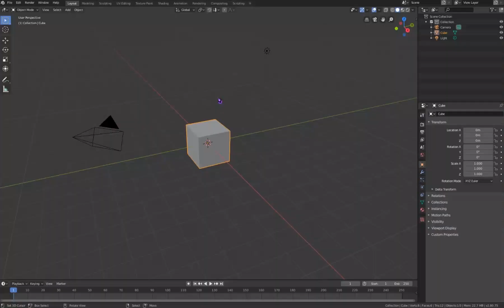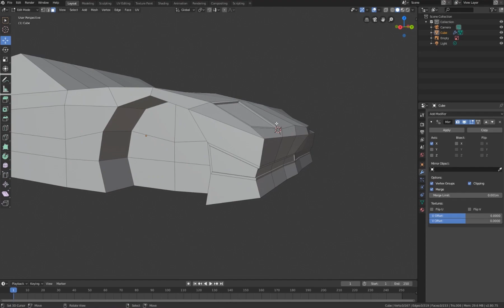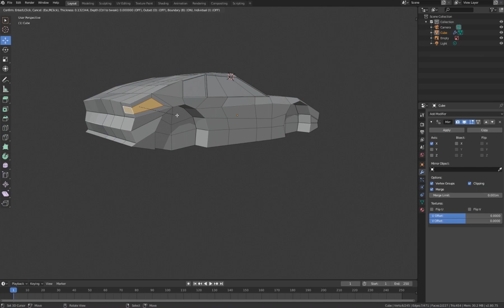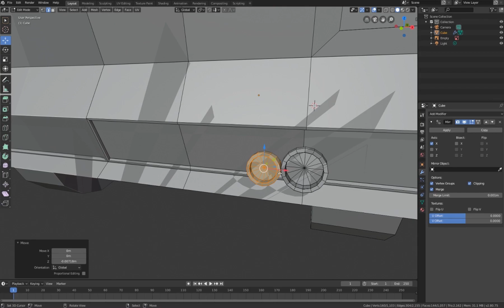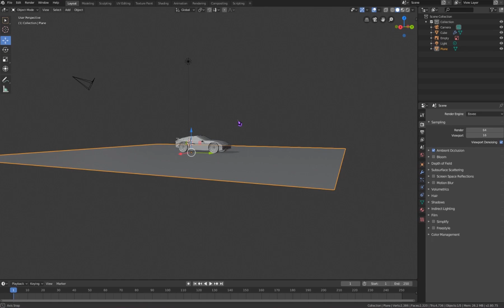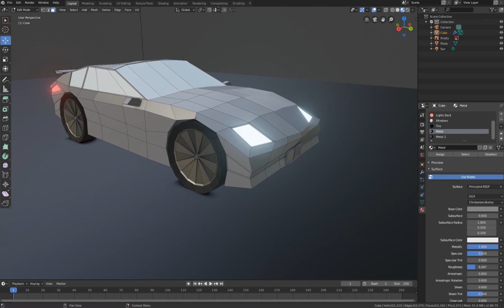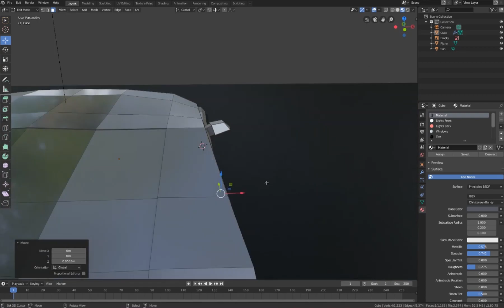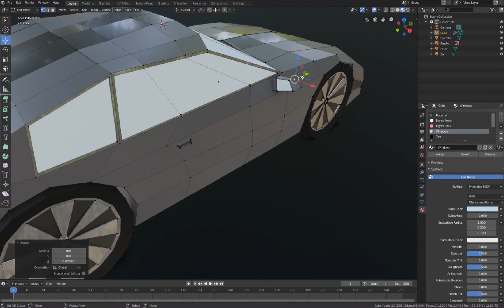Low Poly Car | Blender | Speedart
This is my first take on Blender so any tips given
would be appreciated. c:
I apologize for the lack of edits lately, I can't get myself to
make one.
I did start having an interest on Blender however, so I downloaded the software 2 days ago and watched a simple low poly tutorial by CG Geek yesterday.
This speed-art took about an hour in real-time.

oof